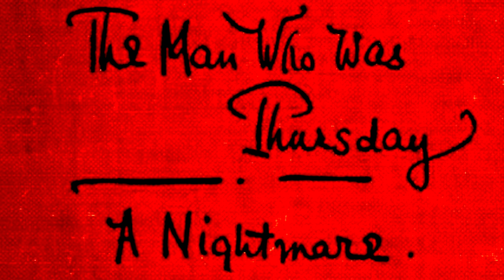1900s Novel Audiobook: G. K. Chesterton - The Man Who Was Thursday: A Nightmare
The Man Who Was Thursday: A Nightmare is a 1908 novel by G. K. Chesterton. The book has been described as a metaphysical thriller.